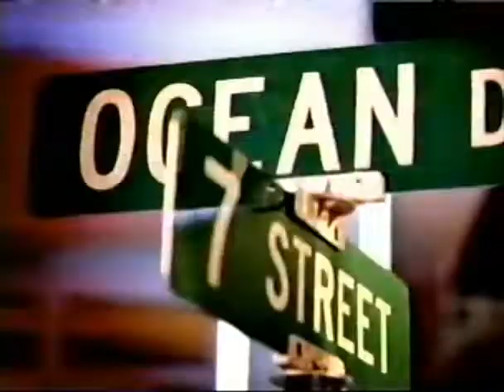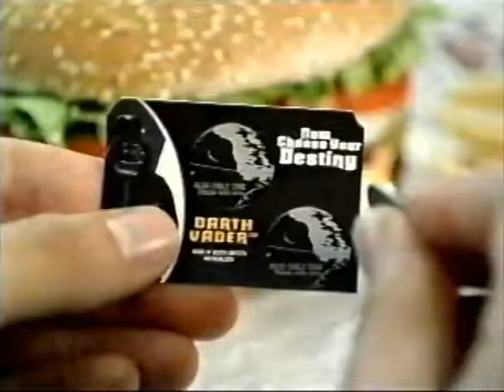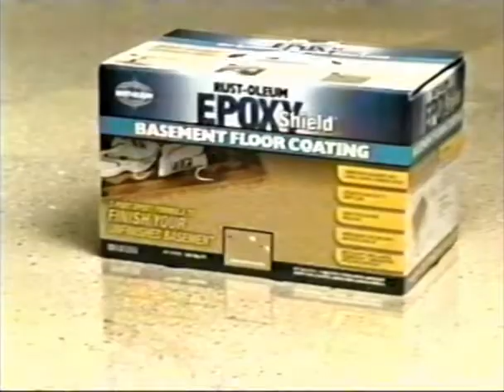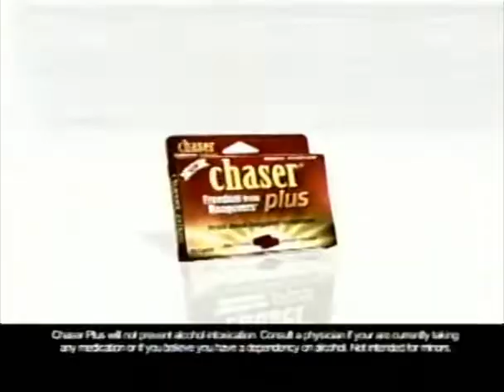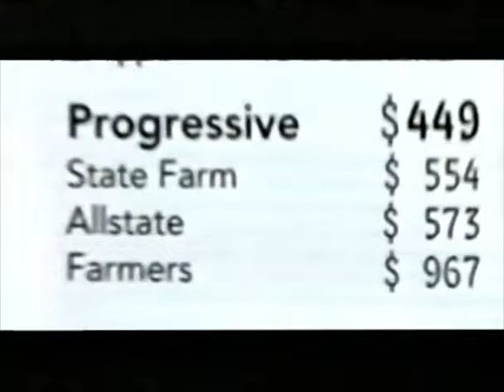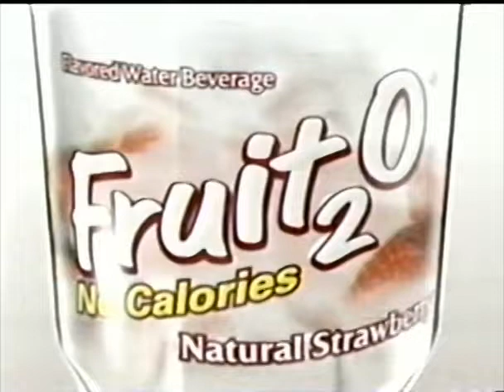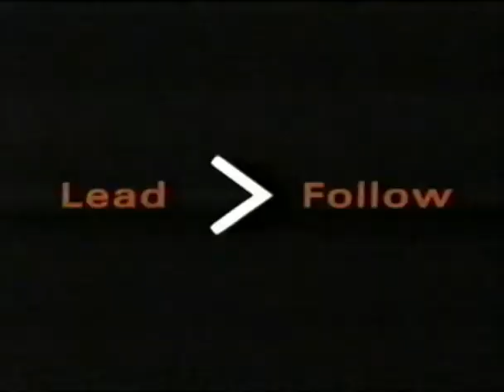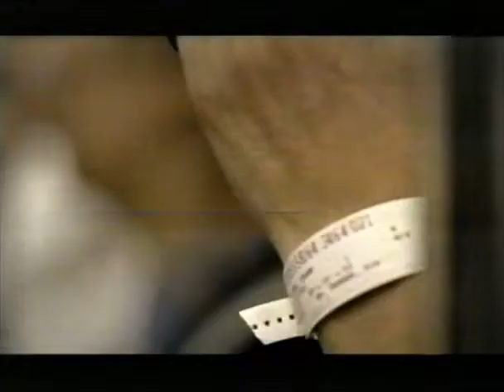Sci-Fi Channel Commercials June 01 2005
VHSRIP... EP Mode.. These Are The Commercials That Aired On The Scifi Channel Late Night During A Movie Called The Uninvited In 2005.. Stereo Sound